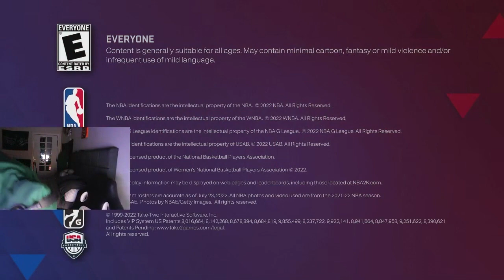JOKIC NUMBERS IN REC [06-15 TikTok Livestream Highlights]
Thanks for all the love and support gang truly..